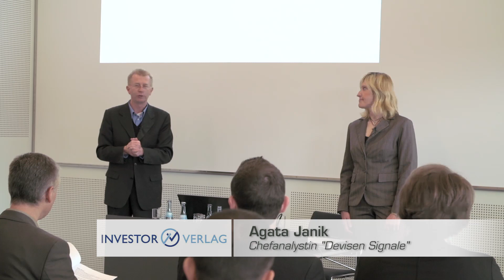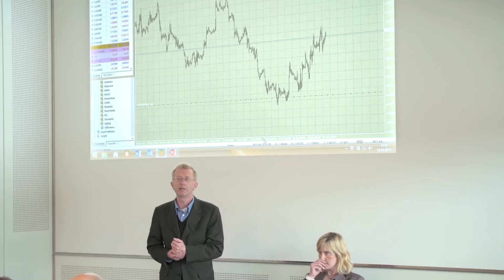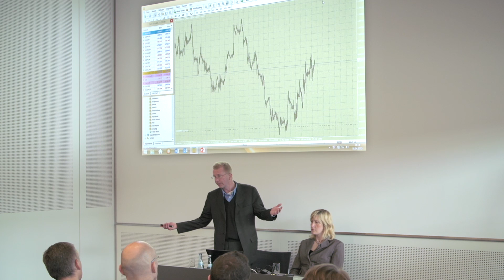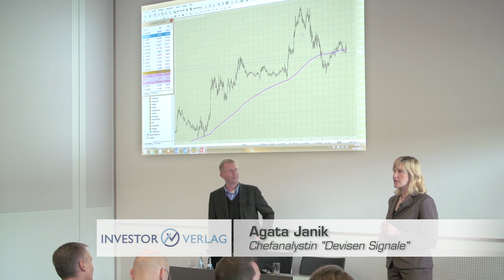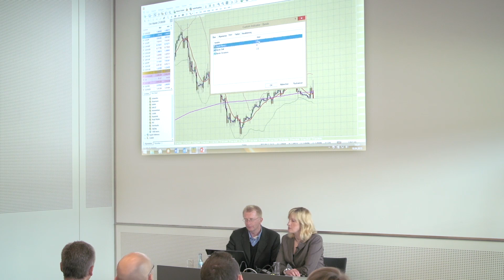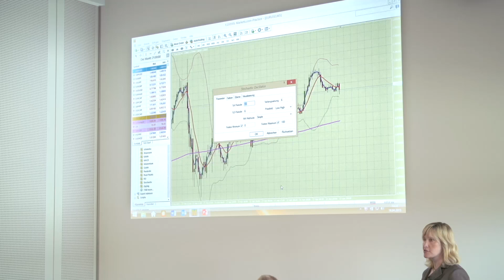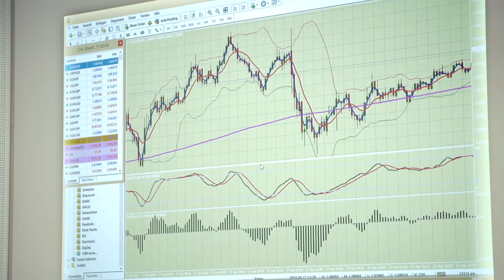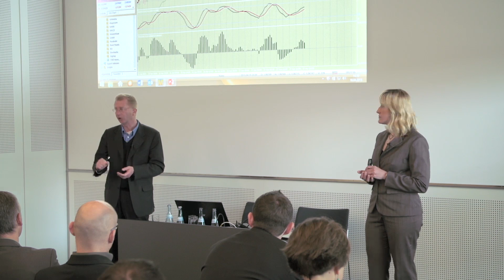So funktioniert Devisen-Trading heute! (Invest 2015)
Daniel Fehring und Agata Janik stellen ihr Handelssystem vor, mit dem auch Trading-Einsteiger ihre Fehlerquote beim Handel ganz einfach um 50% senken können.

Daniel Fehring und Agata Janik sind das Analystenteam hinter dem erfolgreichen Börsendienst "Devisen Signale".